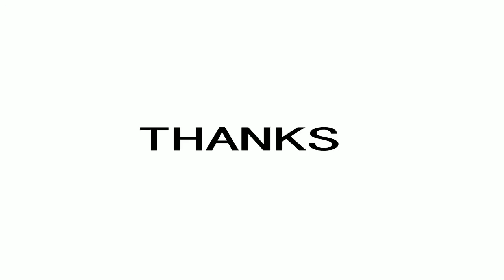NO.1 D6 Smart Watch Hands on Test